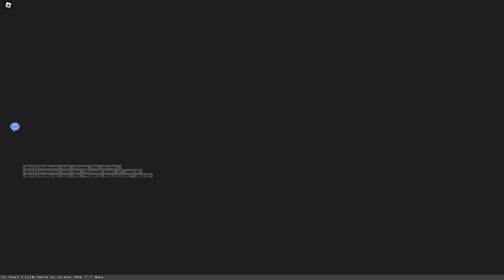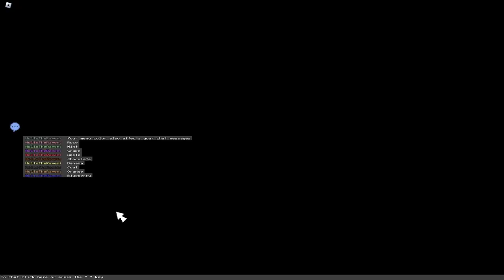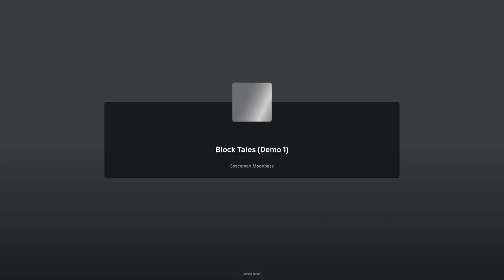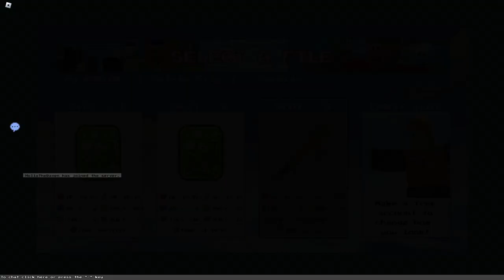Block Tales (Demo 1) - Spaceman Moonbase || Chapter 1 Full Gameplay (Solo)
Longplay of Roblox: Block Tales Chapter 1 by Spaceman Moonbase in 1080p HD 60fps

_Block Tales: Swords of Time_ is an upcoming RPG on Roblox. It's a 2.5D platformer with a turn-based combat system revolving around simple timing minigames similar to the _Paper Mario_ series. Up to 4 players can enter into a party and fight battles together, similar to the cancelled Roblox game _Adventure Story!_ by vetexgames. The worlds that the player traverses are stylistically based off of classic Roblox as well as _Earthbound_ / the _Mother_ series.
On 05/16/24, the game's first demo released, which included the prologue and first chapter. In the prologue, Builderman is kidnapped and Shedletsky is ambushed. After the encounter, Shedletsky tells the player that someone is trying to obtain all 7 swords from _Sword Fight on the Heights IV._ The player sets off to investigate the whereabouts of the swords, starting off with a region that received unusual snowfall. The player finds the king of the Blackrock Kingdom wielding the Ice Dagger, who mentions a prophesied future in which his kingdom collapses. The player eventually takes the dagger from the king by force, and moves on to find the Venomshank.

This video features full gameplay of the first demo of _Block Tales._ It was recorded in a VIP server to prevent interference from other players' chat messages and battles. During this gameplay, all bosses are defeated, all BUX and overworld cards are found (that can be obtained without the use of glitches), and all(?) NPC dialogue is shown. Most badges are also found, barring ones that are unobtainable, involve excessive grinding, or require other players.

Additional notes on the Bloxxer and Stylish badges: these were obtained in separate files from the main gameplay. In the Bloxxer file, the Hard Mode card was only equipped during boss fights in order to prevent myself from becoming over-leveled. The Cruel King's alternate dialogue is shown in this file at 3:53:34, as well as Accountant Jim's corpse at 4:00:10. In the Stylish file, all encounters were fought in Hard Mode while only the fight against the Cruel King was done in normal mode.

Favorites: 141,164 | Visits: 5.3M+ | Created: 02/22/24 | Last updated: 06/08/24 | Server size: 16 | Like-dislike ratio: 75,207 - 1,459 (98%) | RPG | All Ages

*Bosses*
0:39:35 - Red and Blue
0:59:36 - Noobador
1:18:57 - Supreme Ant
2:02:30 - Banished Knight
2:08:15 - Spiky Killbot
2:35:48 - Sentient Statue
3:00:41 - Cruel King
3:21:48 - Noobador (The Pit)
3:33:18 - Sentient Statue (The Pit)
3:36:31 - 4 Sentient Statues (The Pit)
3:45:22 - Red and Blue (Hard)
3:47:21 - Noobador (Hard)
3:49:10 - Supreme Ant (Hard)
3:51:36 - Spiky Killbot (Hard)
3:51:54 - Sentient Statue (Hard)
3:53:34 - Cruel King (Hard)
4:00:42 - Cruel King (No Damage)
4:14:15 - Spiky Killbot (Extra)

*Badges*
0:00:02 - Played Demo 1
0:00:50 - Humble Beginnings
0:01:33 - A Price to Pay
0:44:42 - Free Balloon Day
1:01:15 - Hello World
1:15:12 - Wealthy
1:14:39 - Baller
1:18:17 - Pretty Fire
1:38:08 - Pretty Cool
1:41:57 - Bombastic
2:17:00 - Rock and a Hard Place
2:26:34 - Hot Seat
3:05:36 - Dethroned
3:11:24 - Card Collector
3:44:12 - Pit Fighter
3:58:32 - Bloxxer + Heartless
4:03:53 - Stylish

*Overworld Cards*
0:30:34 - I Spy
0:41:30 - Sword
0:46:17 - Sword Toss
0:48:16 - Power Stab
1:08:30 - ??? (Unobtainable)
1:09:05 - HP+
1:13:55 - Linebounce
1:18:17 - Fireball 1
1:40:42 - Snowball
1:54:32 - Safe Guard
1:56:56 - Happy HP
2:07:07 - Resurrect
2:12:33 - Dynamite
2:46:23 - Shrinking
3:14:26 - Cure
3:23:55 - Daze
3:44:12 - Fireball 2

*BUX*
0:14:28 - Library
0:22:29 - East Bizville
0:26:39 - Iron Cafe 1
0:27:18 - Iron Cafe 2
0:29:49 - Job Center
0:30:46 - Arcade
0:35:41 - Roblox HQ
0:51:44 - Bizville Meadows 1
1:03:30 - Bizville Meadows 2
1:15:12 - Caves 1
1:18:17 - Caves 2
1:39:00 - Penguin Land
1:51:49 - Snowy Thicket 1 (unobtainable)
2:22:30 - Snowy Thicket 2
1:58:05 - Snowy Thicket 3
2:51:38 - Blackrock Castle 1
2:50:33 - Blackrock Castle 2
2:58:19 - Blackrock Castle 3

*Chapters*
0:00:00 - Start
0:11:13 - Bizville 1
0:20:35 - East Bizville
0:32:31 - Roblox HQ
0:44:35 - Bizville 2
0:47:03 - Bizville Meadows
1:04:44 - Caves
1:22:04 - Roadtown 1
1:51:37 - Snowy Thicket
2:15:45 - Roadtown 2
2:24:20 - Blackrock Castle
3:00:41 - Final Boss
3:08:57 - Bizville 3
3:15:08 - The Pit
3:45:22 - Hard Mode Boss Rush (Bloxxer)
4:00:42 - Final Boss No Damage (Stylish)
4:04:36 - Extra NPC Dialogue
4:10:40 - Fishing Minigame
4:14:15 - Extra Footage

•The Heartless badge is obtained by simply ignoring Accountant Jim after obtaining the Dynamite. After beating the Cruel King, the player earns the badge and Jim permanently dies.
•Most NPCs with two sets of dialogue repeat the second set indefinitely. However, some return to their first set and loop both of them instead. These include Henry, Zack, and Cow.